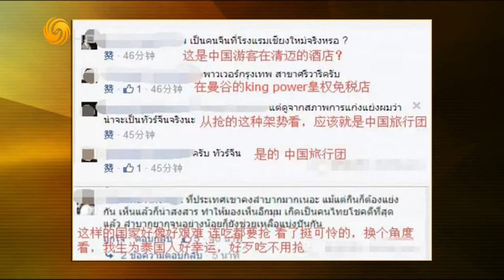锵锵三人行20160324 《生活不止眼前的苟且》歌词引网友热议